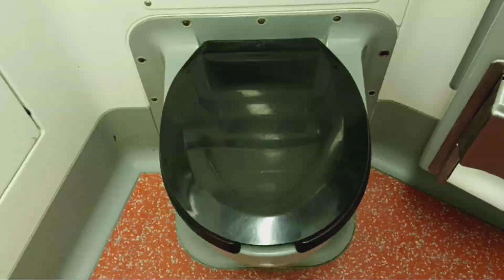MTA Metro-North Railroad M8 restroom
Destination: Stamford